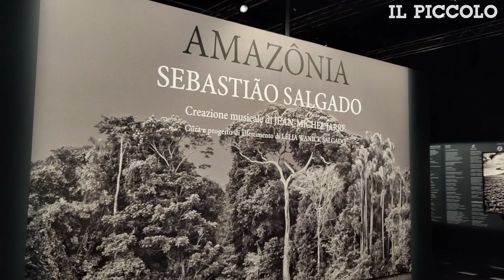Apre a Trieste la mostra sull'Amazzonia di Salgado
Oltre 200 foto, rigorosamente bianco/nero, degli immensi panorami amazzonici, e dei Yanomami, i Kuikuro, i Waur&agrave; immortalati nelle faccende quotidiane o messi in posa. Nella sala scura del Salone degli Incanti di Trieste, risplende la luce delle foto: &egrave; l'universo di &laquo;Amazonia&raquo;, la mostra che sar&agrave; inaugurata oggi dal suo autore, Sebastiao Salgado, curata da sua moglie, Lelia Wanick, e con le musiche originali di Jean Michel Jarre. Il grande fotografo brasiliano ha viaggiato in Amazzonia per sette anni, vivendo con le 12 trib&ugrave; immortalate, poi ha fatto di queste sue foto un messaggio planetario per mostrare la potenza della natura ma anche la sua fragilit&agrave; e lanciare un monito al genere umano sui pericoli della distruzione di questo ecosistema. Il video &egrave; di Andrea Lasorte